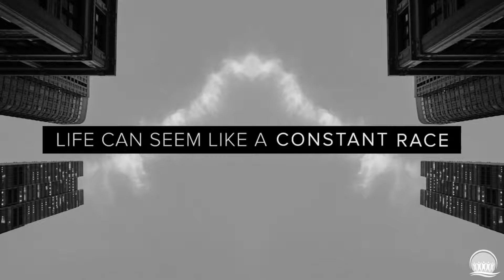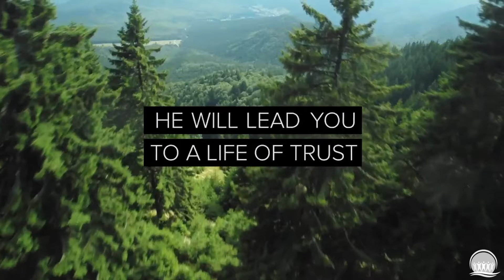Trippin'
Last week we looked at how it is NOT What, Who, or How you think... that there is an enemy who is seeking someone to "take out". This week continues with that theme as we look at how the enemy lays out traps and tries to trip us up!